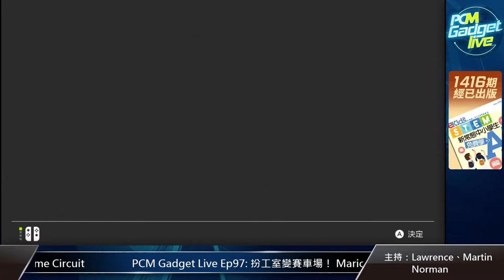PCM Gadget Live Ep97: 扮工室變賽車場！ Mario Kart Live: Home Circuit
實體賽車與遊戲連動的《Mario Kart Live: Home Circuit》於今日正式開售，讓賽車遊戲衝出螢幕，將現實場景變成虛擬賽道，想知到底玩法如何，好玩之處何在？《PCM》一班編輯同大家一齊開箱玩。